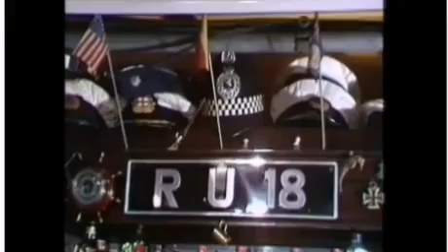Redwall Author Brian Jacques in Custom House Pub in 1970s Liverpool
Redwall author Brian Jacques performs a tribute to Custom House pub owner Nell Flanagan at Canning Place in Liverpool in the 1970s, featuring presenter Melvyn Braggs. Do you have more context for this video? Let us know!

Nell Flanagan launched a fleet of ships
And she kept their flags to prove it
The girl who can shift a barrel of booze
And she's got the arm to move it
The voice that stopped a thousand narcs
Before they ever got started
The hands that served a million pints
To seamen before they departed
Let them demolish Liverpool
But who dare touch the space
That belongs to Nelly Flanagan
The Duchess of Canning Place